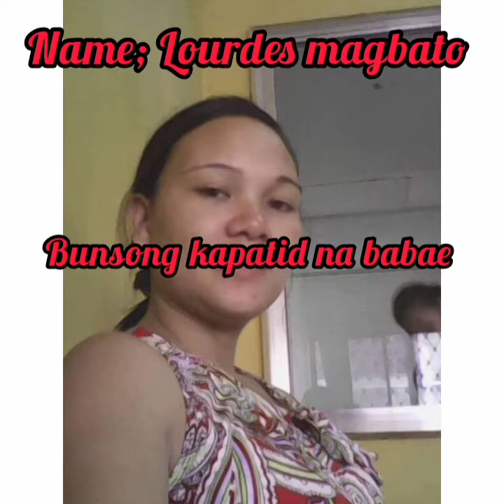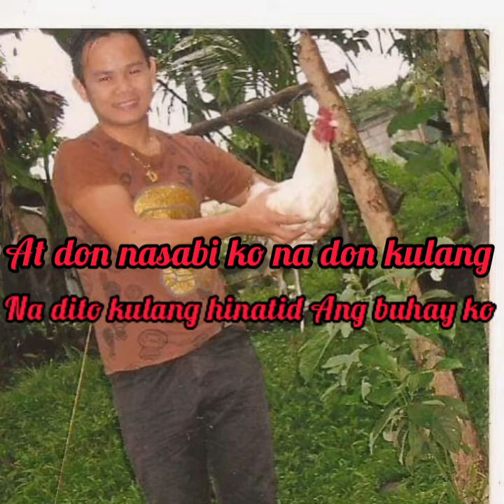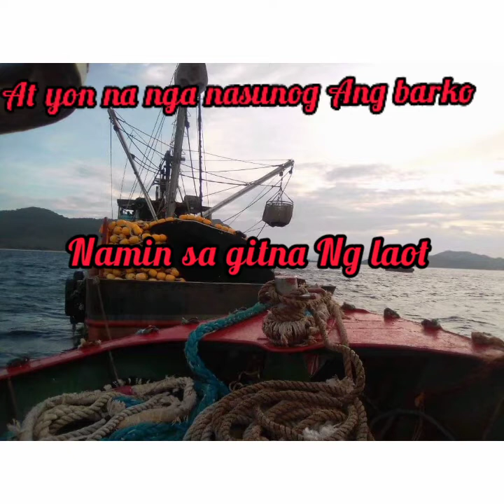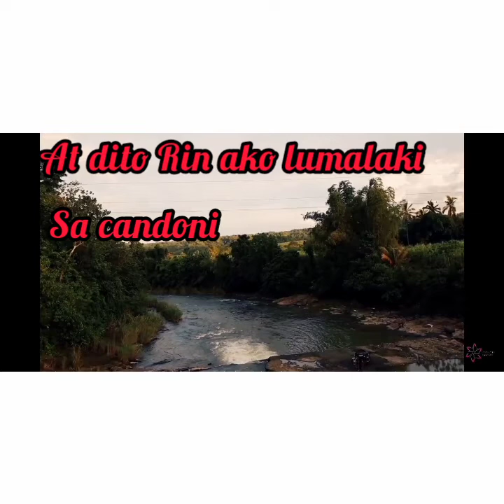MY TRUE STORY NOONG NAG ABROAD AKO SA TAIWAN GINUGUTOM KAMI NANG AMING KAPTAIN NA TAIWANESE